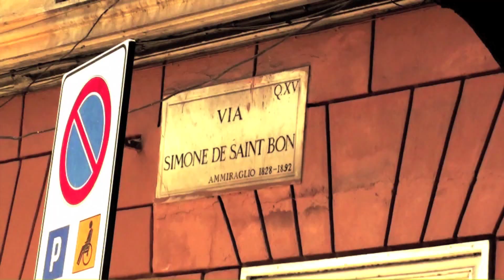Silver Gym video